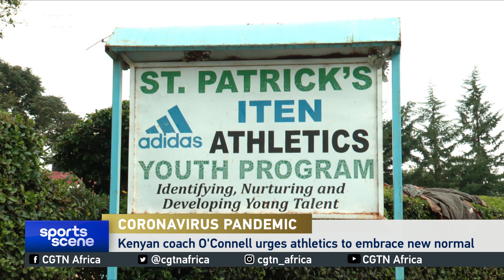Kenyan coach O'Connel urges athletics to embrace new normal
Kenyan athletics is only just starting up after a devastating disruption caused by the coronavirus pandemic.  The country is gradually opening up the sport and as renowned athletics coach Colm O'Connell recounts, athletics could be forced to change to adapt to the new normal.  CGTN's Saddique Shaban has more.